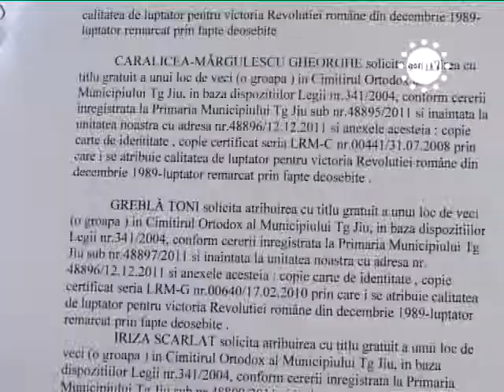STIRIILE GORJTV FALSURI SI LOCURI DE VECI